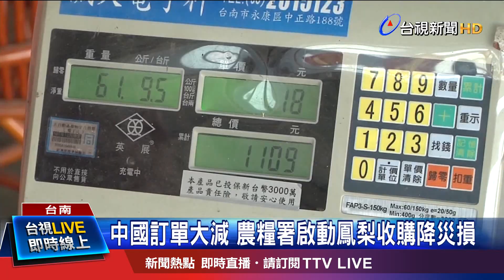17億產值鳳梨卡國門 農糧署收購兩千公噸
受到武漢肺炎疫情影響，全球貿易緊縮，台灣農產品外銷，恐將受到衝擊。尤其三月中，台南地區鳳梨即將進入產季，主要外銷市場中國大陸，訂單不如預期，讓農民憂心忡忡，對此，農糧署緊急啟動收購計畫，第一階段收購兩千公噸鳳梨，製作加工品，要把災損降到最低。